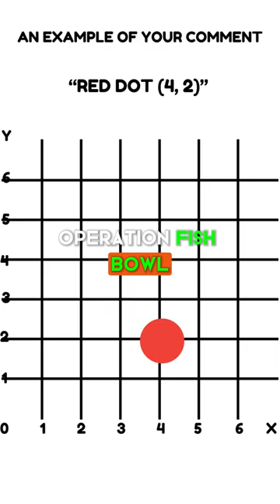Operation Fishbowl Revealed: Cracking the Celestial Veil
🚀 Join us on a journey to the edge of the atmosphere with "Operation Fishbowl: Piercing the Celestial Veil."
🌌 Discover the enigmatic mission that sought to unravel the mysteries of the firmament.
🤯 Was it a quest for scientific discovery, or something more otherworldly?
💥 Witness the fusion of history, science, and conspiracy in this captivating short.